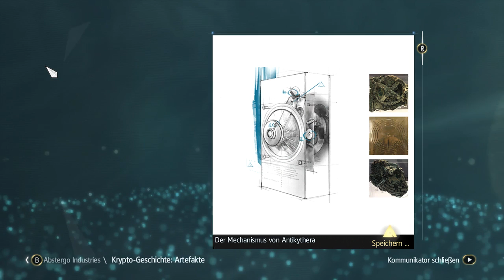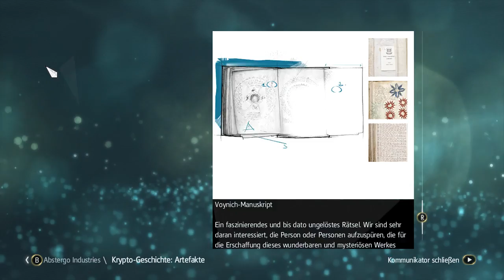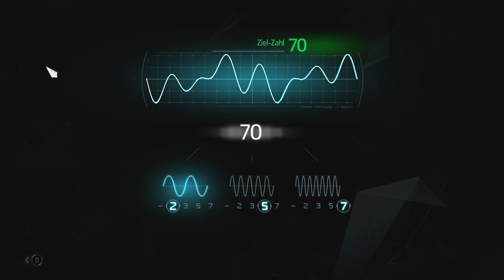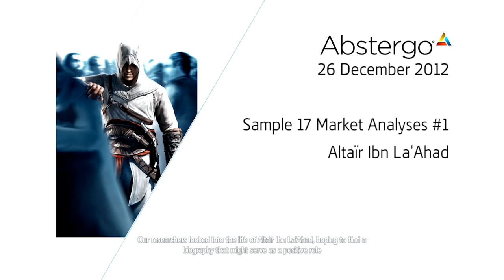Assassin's Creed IV: Black Flag | Walkthrough Part 21 [GER] [ENG subtitles] [PC] [60 FPS]